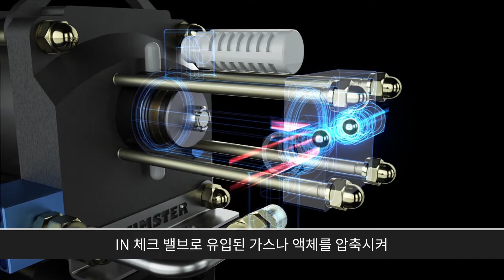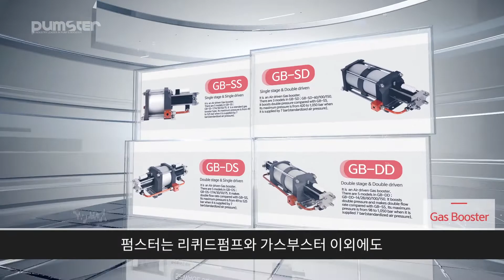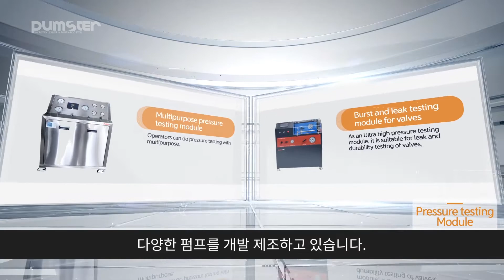2019 펌스터(pumster) 회사소개 영상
펌스터의 공기 구동형 리퀴드펌프와 가스부스터는
공기압의 단면적 차이를 통한 구동판의 직선 왕복운동을 통해
IN 체크 밸브로 유입된 가스나 액체를 압축시켜
OUT 체크 밸브를 통해 토출/증압 되는 원리로 작동됩니다.

[구동부]
구동부는 다음과 같은 원리로 작동됩니다.
공기가 에어 주입구를 통해 구동부에 주입되면,
구동판이 프론트 플랜지 쪽으로 전진하여 포펫 밸브를 작동 시켜
스풀 밸브를 에어 파이프 방향으로 이동시킵니다.
스풀 밸브의 이동으로 방향이 바뀐 공기는 구동판을 반대 방향으로 이동시키게 되고
이러한 과정의 반복으로 구동판은 왕복 운동을 하게 됩니다.

[가압부]
구동부의 동작에 맞춰 가압부에서는 체크 밸브를 통해 가스나 액체가 IN으로 들어가
OUT으로 배출되면서 가압이 발생합니다.

[메인씰]
이러한 고압 펌프에서는 메인씰의 역할이 굉장히 중요합니다.
고압 상태에서도 구동부의 공기와 가압부의 가스나 액체가 섞이지 않아야 하기 때문입니다.
펌스터의 제품들은 100만 회 이상의 운동에도 메인씰의 성능을 보장합니다.

사용자가 보다 효율적으로, 보다 안전하게 사용할 수 있는 펌스터의 제품
펌스터는 리퀴드펌프와 가스부스터 이외에도 사용자의 목적에 따라
주문제작이 가능한 압력시험기, 정량을 배출하는 메터링 펌프 등
다양한 펌프를 개발 제조하고 있습니다.